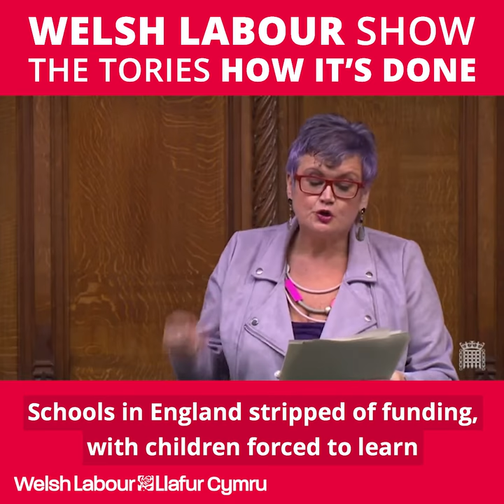Welsh Labour shows the Tories how it's done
🔥 Welsh Labour Deputy Leader, Carolyn Harris MP, tells the Tories - when Welsh Labour leads, others follow.

🏥 Removed hospital parking charges
🏫 Biggest investment in school buildings since the 60s
👨‍⚕️ Nursing Bursary saved
🏠 Right to Buy scrapped